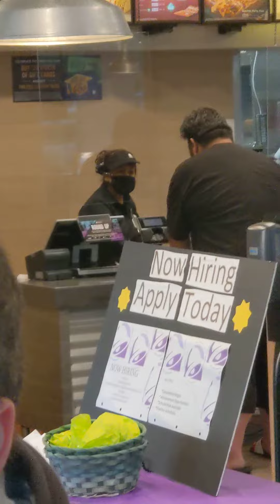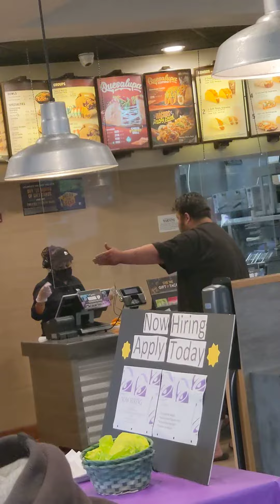Male Karen Vs. Sweetheart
We got to talk to the server after this, she was so nice. She told us this is the third time this week this same customer has done this.